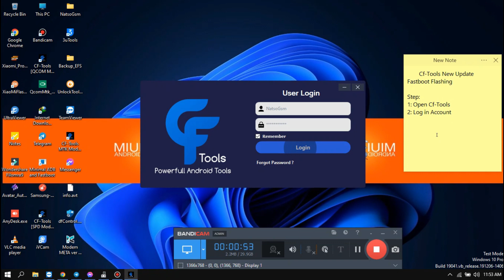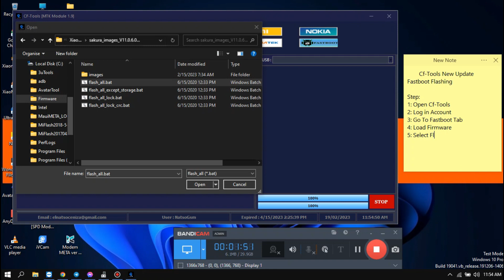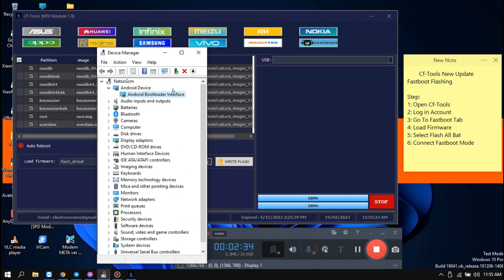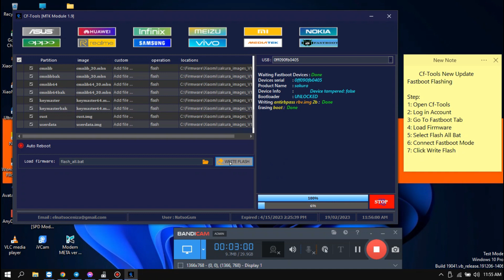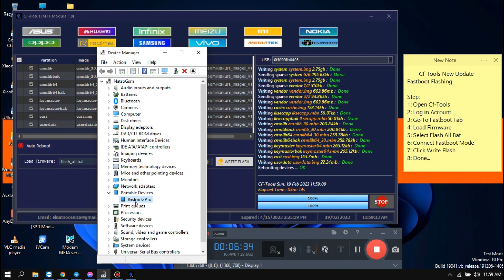Cf -Tools New Update Fastboot Flashing Tested By Me😎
📢📢📢CF-Tools Big Update 📢📢📢
🔥🔥CF-Tools [QCOM Module] V2.5.1 🔥🔥
Added Xiaomi Auth EDL Mode Paid 6 USD]
-Flashing
-Unlock Mi Cloud [Tam]
-Reset Efs
Note : Find Device Must Be OFF
Added Flashing OFP Firmware Oppo Realme Without Extrack
Realme
-GT Master Exploler Edition
-GT Neo 3T
-GT Neo 2
-Q5 Pro
-X9 Pro
-X2 Pro
-X3
-X3 SuperZoom
-GT Master Edition
-Q3t
-Q3s
-9 5G Speed Edition
-X50 Pro
-X50 Pro Player
Oppo
-Find X3
-Reno 10x Zoom
-Reno Ace
-K9s
-K10 Vitality Edition
-Reno 7 5G China
-Find X2
-Find X2 Pro
-Find X3 Neo
-Reno 5 Pro+
-Reno Ace 2
-Added Xiaomi Redmi Note 10 [Mojito/Sunny] EDL Mode [9008] Without Auth
Factory Reset + Frp
Reset Frp
Reset Efs
Unlock Mi Cloud
Disable Mi Cloud
Added Reset EFS Via Sideload Following Model [Auto Backup Security]
-Redmi 10c [Fog]
-Redmi K30 Pro [Lmi]
-Poco F2 Pro [Lmi]
-Poco M2 Pro [Gram]
-Pocophone X3 NFC [Surya]
-Pocophone X3 Pro [Vayu]
Added Function Fastboot Flashing Xiaomi
-Fixed Bug Failed Get Data File Model Xiaomi Redmi 8A Pro [Olivewood]
-Fixed Bug Write Fastboot Still Locked After Temp UBL Xiaomi Vayu
-Fixed Bug Write Fastboot Still Locked After Temp UBL Xiaomi Spes
🔥🔥CF-Tools [SPD Module] V1.0🔥🔥
Added Brand Alcatel Factory Reset + Frp
1C [5003U]
1S [5024F]
Added Brand Gionee Factory Reset + Frp
Gionee F10
Gionee Max
Added Brand Infinix Factory Reset + Frp
Hot 10i [PR652B]
Hot 12 Play [X6816C]
Smart 6 "[X6511]
Smart 6 [X6511B]
Added Brand iTel Factory Reset + Frp
A17 [W5006X]
A23 [L5006C]
A25 [L5002]
A25 Pro [L5002P]
A26 [A571L]
A27 [[A551L]
A33 [W5001P]
A33 Plus [A509W]
A46 [L5503]
A48 [L6006]
A49 [A661L]
A55 [W6003]
A56 [W6004]
A56 Pro [W6004P]
A57 [A611W]
A57 [A611WP]
Vision 1 [L6005]
Vision 1 Plus [L6501]
Vision 1 Pro [L6502]
Vision 2 [L6503]
Vision 2S [P651L]
Vision 3 Plus [P682LP]
Added Brand Realme Factory Reset + Frp
C11 [RMX3231]
C21Y [RMX3261]
C21Y [RMX3263]
C25Y [RMX3265]
C25Y [RMX3269]
C30 RMX3581
C31 [RMX3501]
C35 [RMX3511]
Narzo 50A Prime [RMX3516]
Added Brand Samsung Factory Reset + Frp
A03 [SM-A035F_U2]
A03 Core [SM-A032F]
Added Brand Tecno Factory Reset + Frp
Pop 4 [BC2C]
Pop 5 [BD2]
Pop 5 [BD2P]
Pop 5 Go [BD1]
Pop 5 Lte [BD4]
Spark 7 [PR651]
Spark 7 [PR651E]
Spark 7 [PR651H]
Spark 8C [KG5K]
Pova Neo [LE6H]
🔥🔥CF-Tools [MTK Module] V1.9🔥🔥
Added Fastboot Flashing Firmware Xiaomi
Added Function Meta Unlock
-Factory Reset
-Safe Format
-Safe Format Vivo

Password: cftoolsid*com